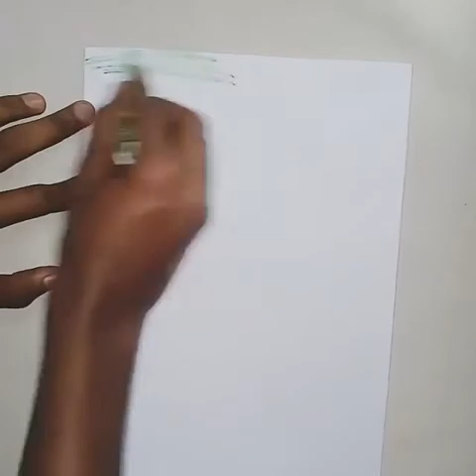How to draw waterdrop --easy way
oil pastel waterdrop drawing